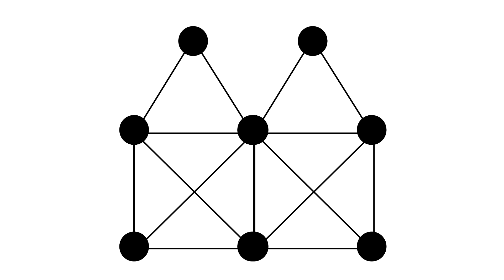Can U Walk This?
Some citizens of Königsberg were walking on the strand
beside the river Pegel with its seven bridges spanned.
Seven bridges spanned, seven bridges spanned,

"Oh Euler come and walk with us!" those burghers did beseech,
"We'll walk the seven bridges o'er and pass but once by each!"
Once by each, once by each,

Stop! Euler time!

Then Euler cried, "It can't be done! here comes the QED:
Your islands are but vertices, and four have odd degree!"

Odd degree, QED, odd degree, QED,

U can't walk this!
No! U can't walk this...